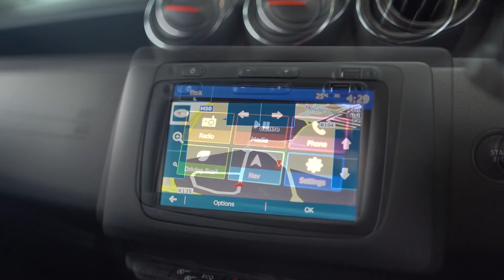2022 Dacia Duster 1.0 TCe 90 Dfull Comfort 24,685